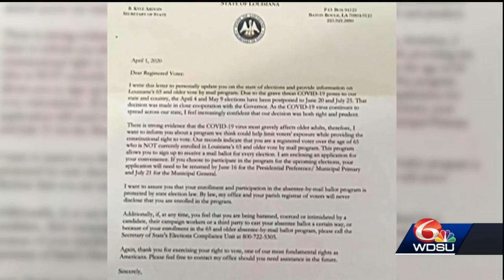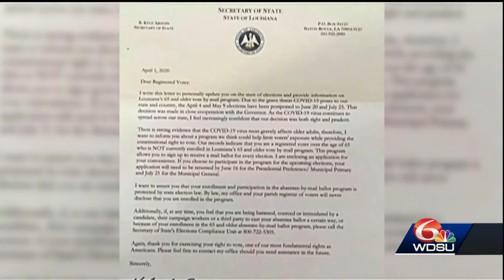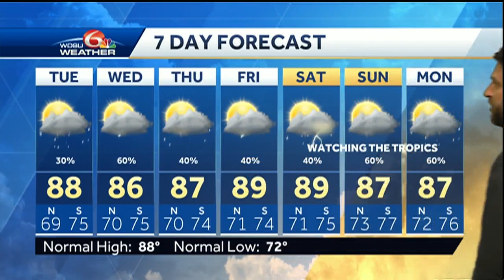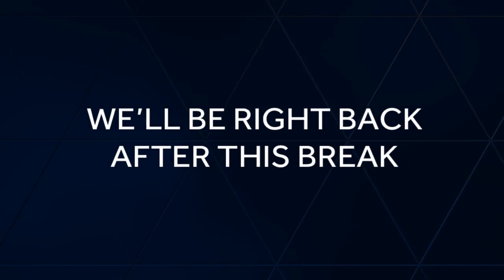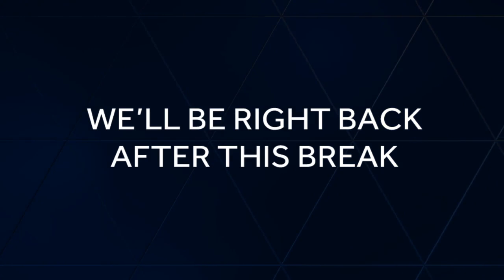Secretary of State letter